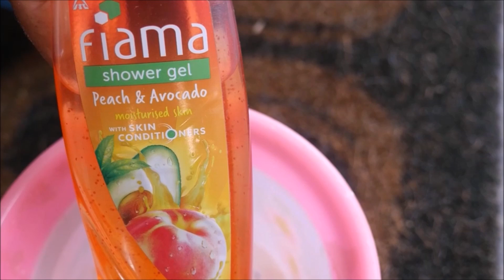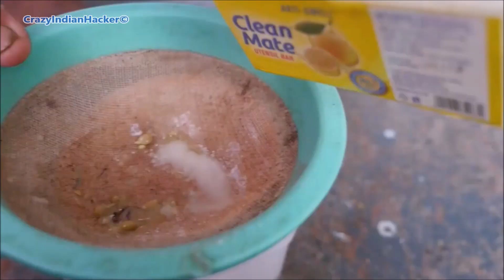GrandMa's Steel Gate Cleaning Tips with High Pressure Machine at HOME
steel gate cleaning tips